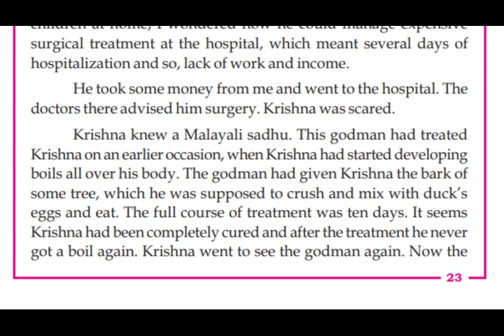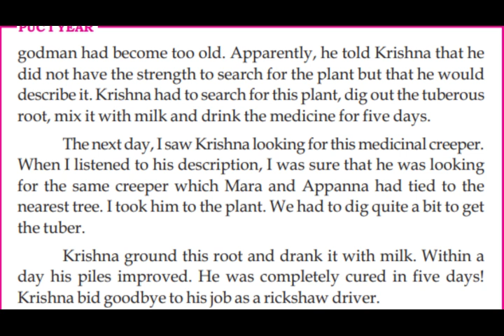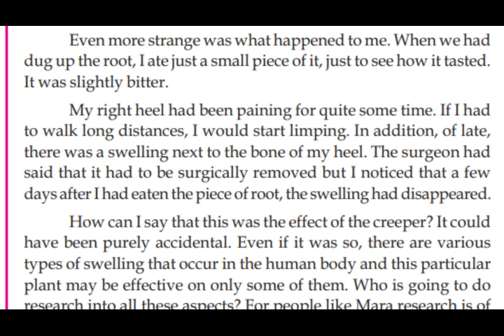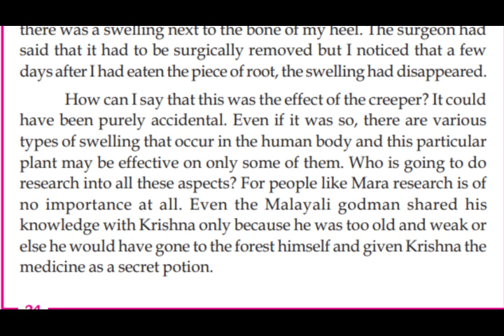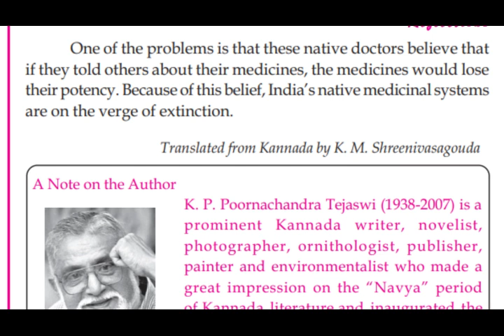Hindi|Around a medicinal creeper lesson summary |1st Puc|part-4@beingenglishclasses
Around a medicinal creeper lesson summary in hindi part-4@beingenglishclasses

In this video we are going discuss Around a medicinal creeper lesson summary in hindi Channel would help candidates who are preparing for 2nd Puc and 1st Puc Students.In this channel I have created a playlist for 1st and 2nd PUC English lessons of Karnataka syllabus.

1st puc english
2nd puc english grammar 2023
2nd puc english grammar karnataka board 2023
2nd puc english grammar karnataka board 2023
2nd puc english blueprint 2023
2nd puc english model question paper 2023

This video is for educational purpose only.Copyright Disclaimer Under Section 107 of the Copyright Act 1976, allowance is made for "fair use" for purposes such as criticism, comment, news reporting, teaching, scholarship, and research.
2nd puc exam 2024 karnataka
karnataka 2nd puc toppers
2nd puc exam 2024
puc karnataka
karnataka puc
karnataka puc toppers
2nd puc exam 2024
2nd puc exam 2024 karnataka